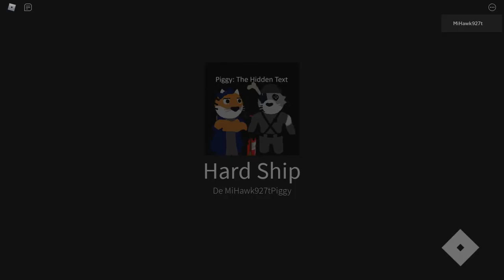Piggy: The Hidden Text Book 2 (Hard Ship)